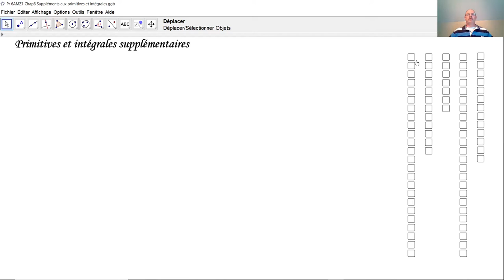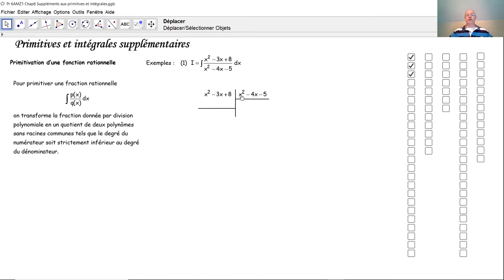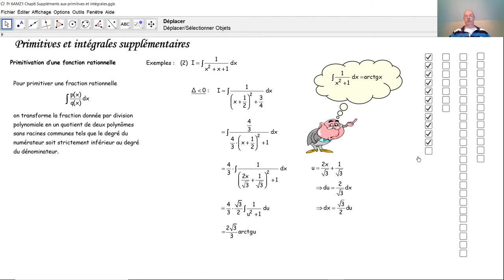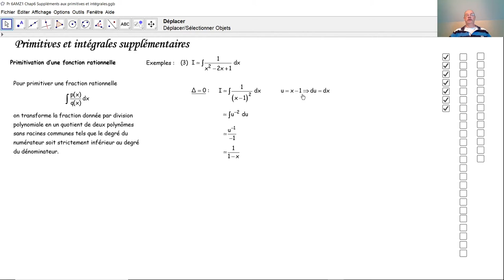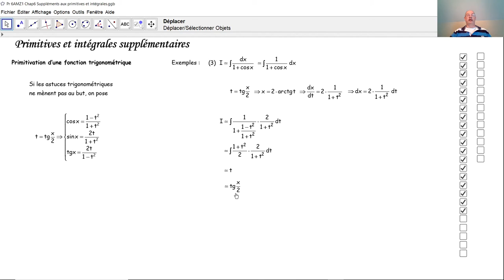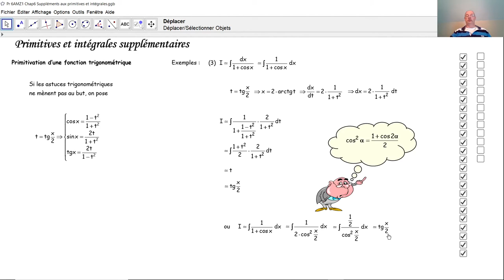Suppléments au calcul intégral F7011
F7011 Nous calculons une primitive de quelques fonctions rationnelles, de quelques fonctions trigonométriques ainsi qu'une intégrale classique en intégrant par changement de variable.